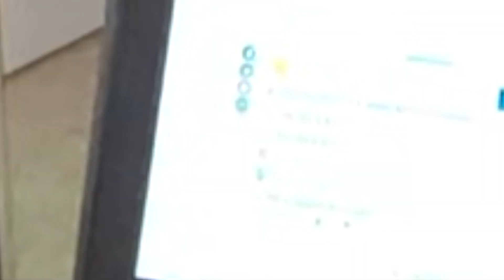SCHOOL AD: Got chromebook issues?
thank you for helping out yall